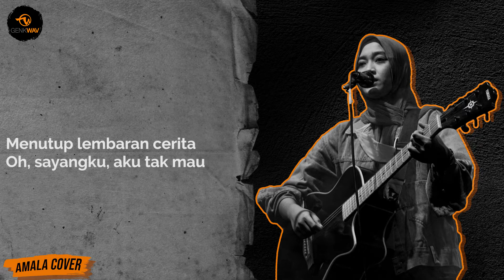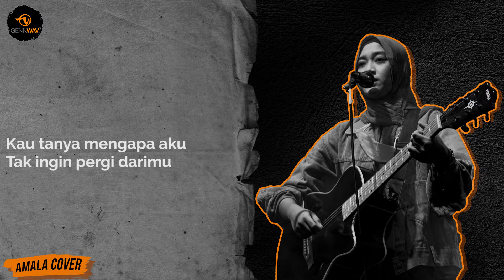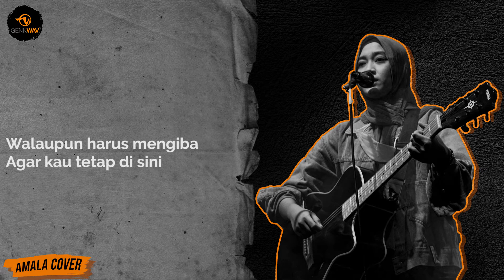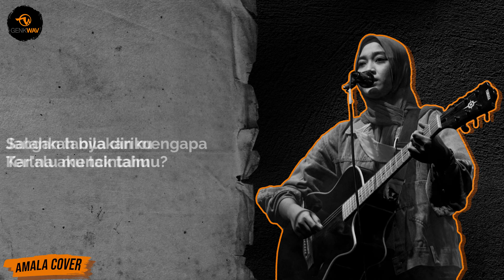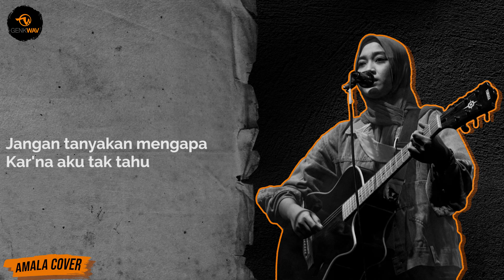Amala - Salahkah Aku Terlalu Mencintaimu Fatin Shidqia (Cover Akustik)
Hai Salam kenal dari Amala. Terima kasih banyak untuk teman-teman yang telah ikut berpartisipasi membangun channel kami.

Artist : Fatin Shidqia

Kutatap dua bola matamu
Tersirat apa yang 'kan terjadi
Kau ingin pergi dariku
Meninggalkan semua kenangan
Menutup lembaran cerita
Oh, sayangku, aku tak mau
Ku tahu semua akan berakhir
Tapi ku tak rela lepaskanmu
Kau tanya mengapa aku
Tak ingin pergi darimu
Dan mulutku diam membisu
Salahkah bila diriku
Terlalu mencintaimu?
Jangan tanyakan mengapa
Kar'na aku tak tahu
Aku pun tak ingin bila
Kau pergi tinggalkan aku
Masihkah ada hasratmu
'Tuk mencintaiku lagi?
Apakah yang harus aku lakukan
'Tuk menarik perhatianmu lagi? Oh-oh
Walaupun harus mengiba
Agar kau tetap di sini
Lihat aku, duhai sayangku
Salahkah bila diriku
Terlalu mencintaimu?
Jangan tanyakan mengapa
Masihkah ada hasratmu
'Tuk mencintaiku lagi? Oh-ho-oh
Salahkah bila diriku
Terlalu mencintaimu?
Jangan tanyakan mengapa
Masihkah ada hasratmu
'Tuk mencintaiku lagi?
Wo-ho-oh
(Terlalu mencintaimu?)
(Jangan tanyakan mengapa)
(Kar'na aku tak tahu) Oh-oh
Hu-oh
(Masihkah ada hasratmu)
('Tuk mencintaiku lagi?) Lagi, yea-ih
Oh-ah

Genkwav 2022